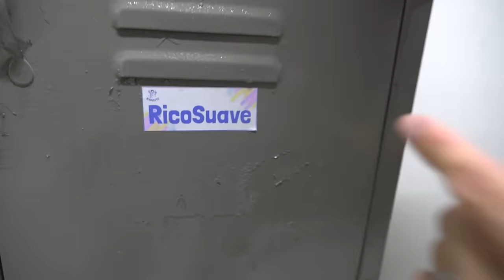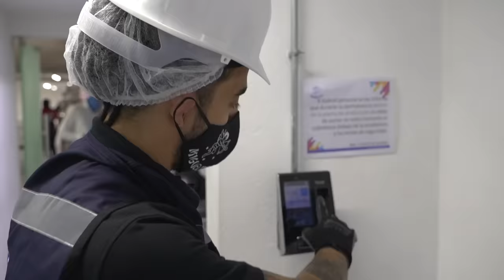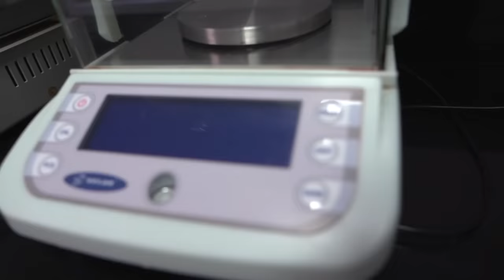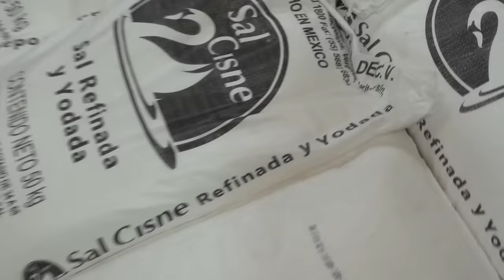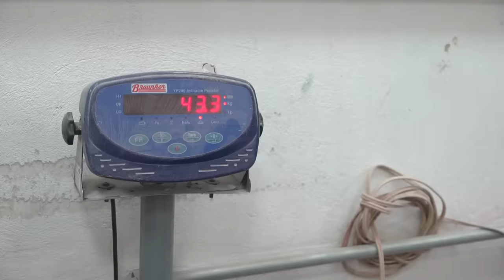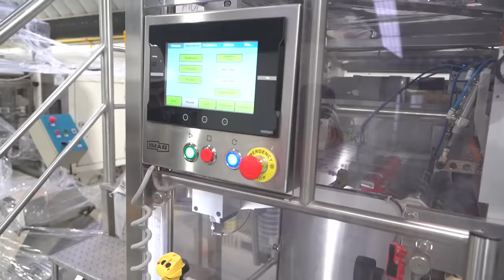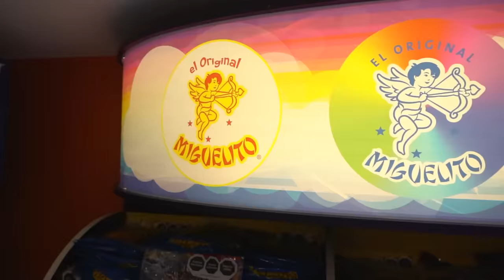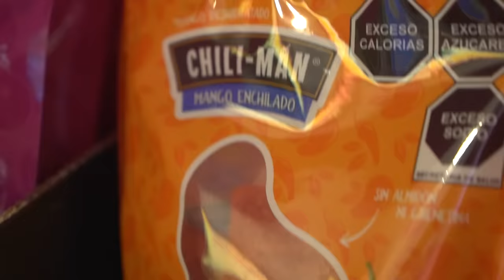¿CÓMO SE HACE EL CHILE MIGUELITO? // Jicaletas y Micheladas